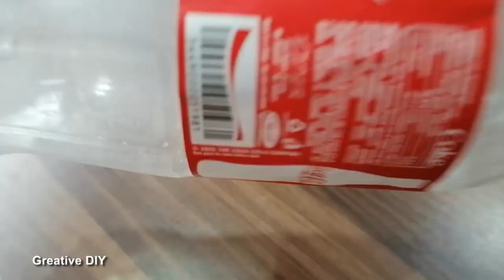How to Make Lamp Shade with Plastic Bottle DIY Idea Crafts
Greative Creative new things

Please send your comments advice and the stuff you want to see.